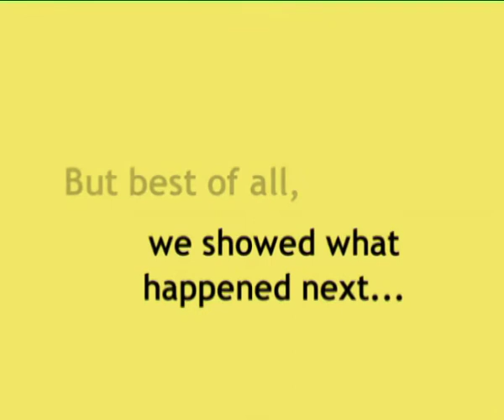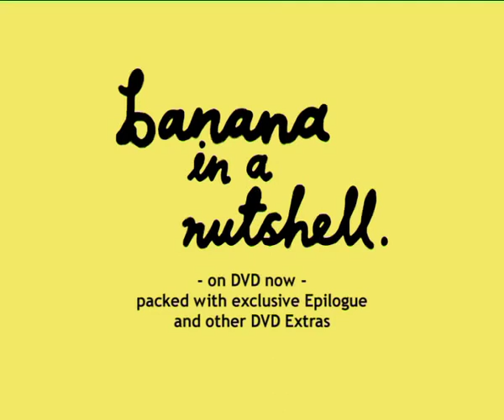'Banana in a Nutshell' DVD release trailer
Trailer for the DVD release of the documentary